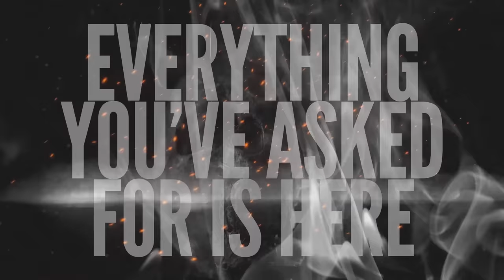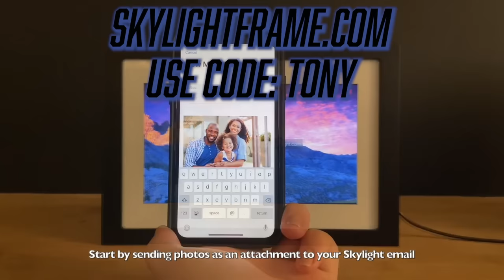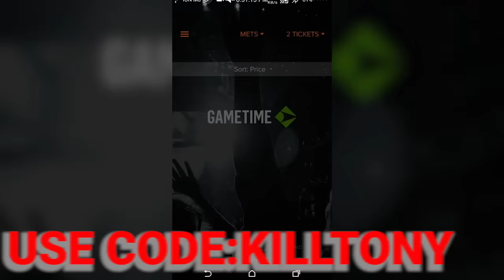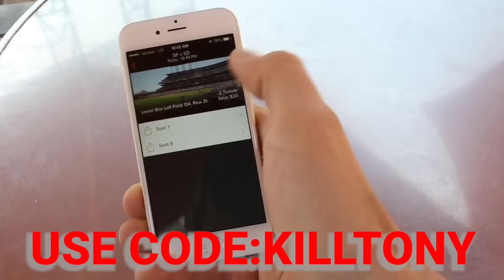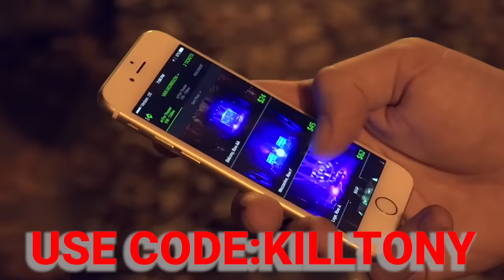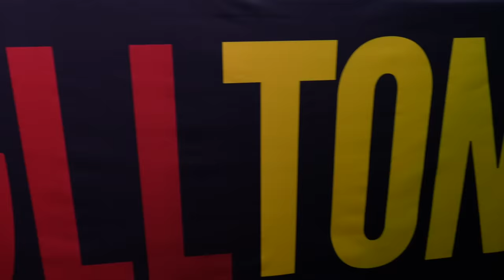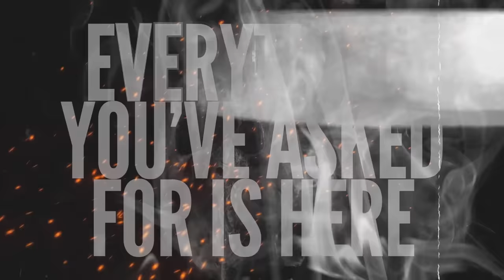KILL TONY #606 - BIG JAY OAKERSON + ARI SHAFFIR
Big Jay Oakerson, Ari Shaffir, Paul Deemer, D Madness, Michael A. Gonzales, Hans Kim, David Lucas, William Montgomery, John Deas, Matthew Muehling, Jules Durel, Joe White, Kristie Nova, Yoni, Tony Hinchcliffe, Brian Redban – 04/06/2023